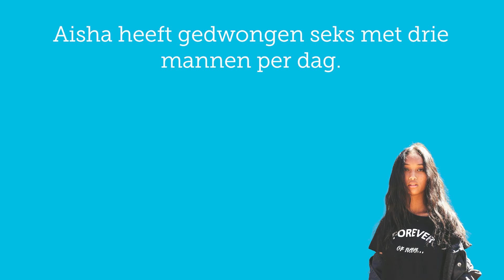Wat zijn voorbeelden van mensenhandel?